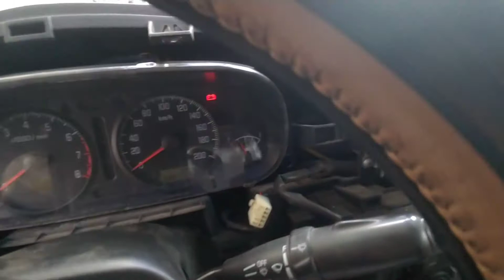Шкалят приборы Hover, решение проблемы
Люблю китайские машины, точнее ненавижу - за отсутствие электросхем и запчастей, это вам не какой-то Пежо, где зашёл в сервис бокс, вин вбил - и вот вся инфа по машине. Но ускоглазое машины столько лулзов подкидывают) У ховеров, например, приборы любят отваливаться)